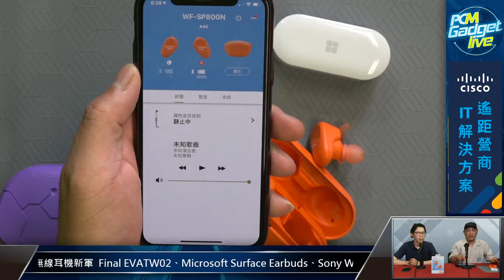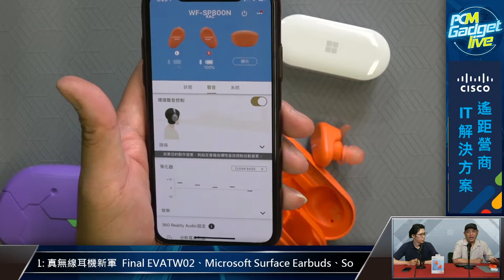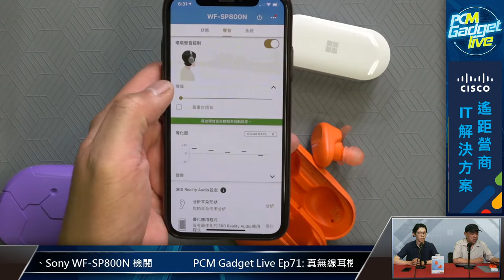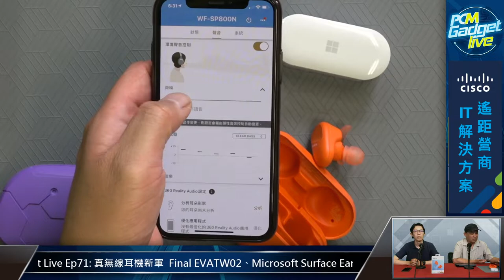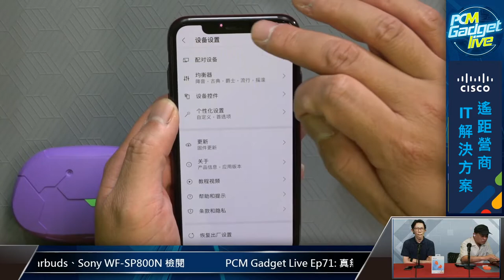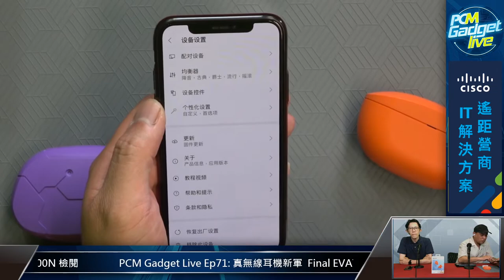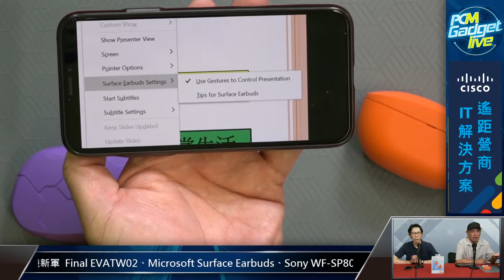PCM Gadget Live Ep71: 真無線耳機新軍 Final EVATW02、Microsoft Surface Earbuds、Sony WF-SP800N 檢閱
真無線耳機密密出，近期又有三款值得大家留意的新品推出市場，就是Final EVATW02、Microsoft Surface Earbuds及Sony WF-SP800N，這三款真無線耳機各有賣點，值得留意。